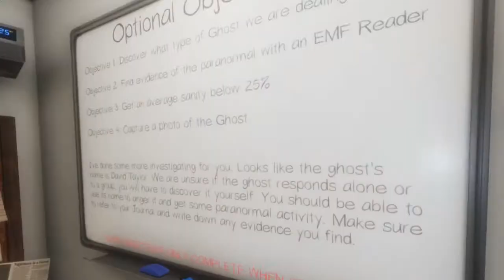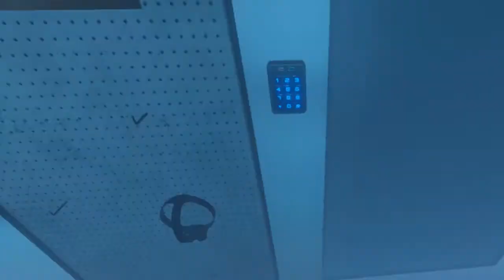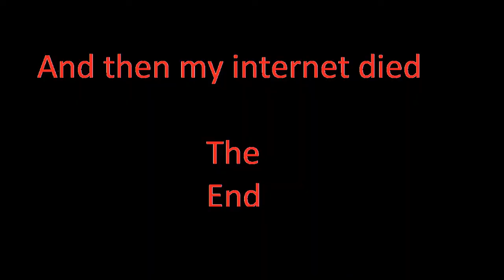Herbert The Pervert Teaches Semper_Turtle How To Ghostbust | Phasmophobia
1st match finally playing this game  with Semper_Turle and messing with my teammates. My Herbert isn't as good as it normally is but you can thank my husky making me laugh for that.